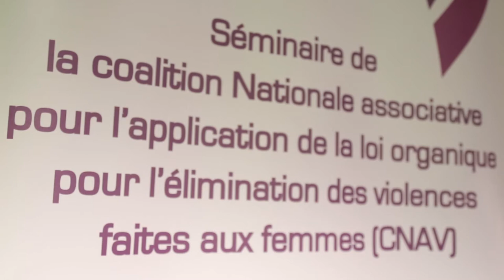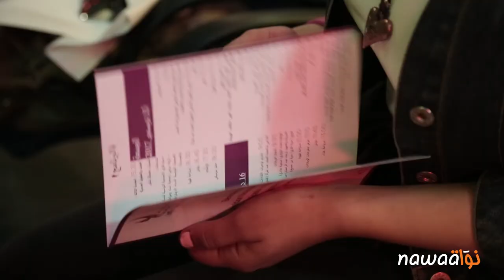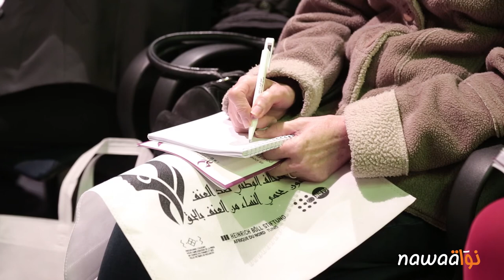مكافحة العنف ضد المرأة: تشريع في إنتظار التطبيق